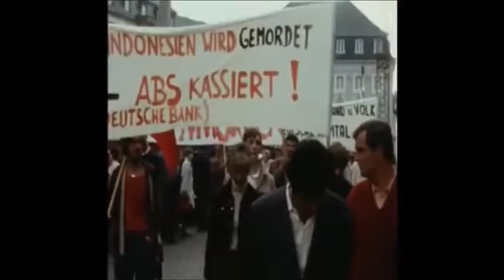Demonstrasi menolak kedatangan Presiden Soeharto ke Jerman Barat karena pelanggaran HAM berat 1970